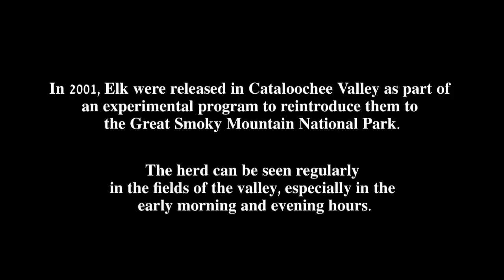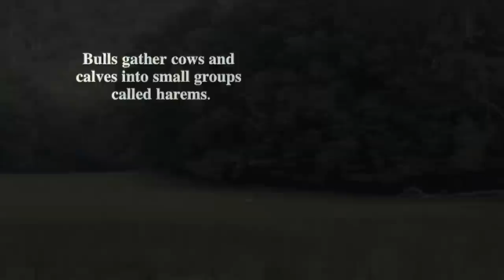The Bugling of the Elk in the NC Smokies!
Cataloochee Valley is one of the most remote and most beautiful areas of the park, and a unique place to explore both the natural and cultural history of the Smokies. Once a populous settlement and mountain community, Cataloochee Valley is perhaps now best known for elk, which were reintroduced in the valley in 2001 after disappearing from North Carolina in the late 1700s as a result of over-hunting and loss of habitat. Early morning and late evening are regarded as the best times for viewing the elk (usually as they graze along the roads and in the meadows). Other wildlife, including black bear, white-tailed deer and wild turkeys, also roam the area. Cataloochee Valley is rich in history; with original homesteads still standing (tour a school, churches, a barn, and several homes), learn what life was like for early settlers of the area. There's also plenty of hiking, camping and fishing to be had here, so make sure a trip to Cataloochee Valley is on your itinerary while visiting Haywood County.